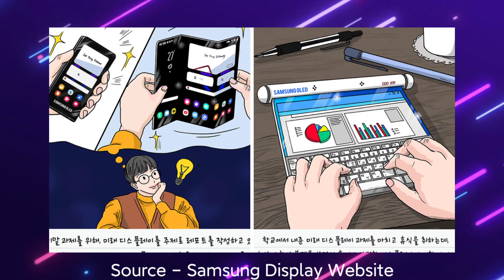Listen For Latest Technology Week 8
ဒီအပတ်ကျွန်တော်တို့ရဲ့ သတင်းအစီအစဥ်မှာ ဘယ်လိုစိတ်ဝင်စားစရာ သတင်းတွေတင်ဆက်သွားမလဲဆိုတာကိုတော့ ကြည့်ရူအားပေးကြပါအုံးနော်